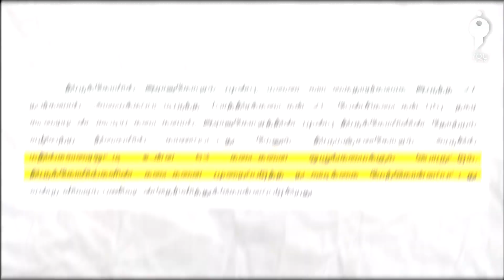BJP lies about Thiruvannamalai Temple shopping complex | Youturn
Video by Gnana Prakash